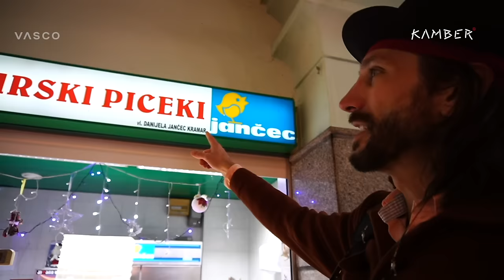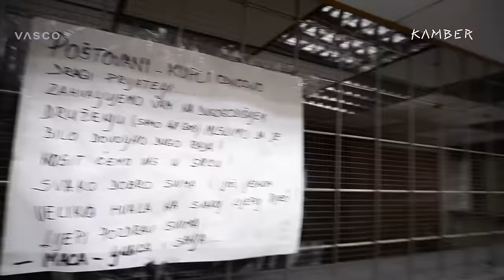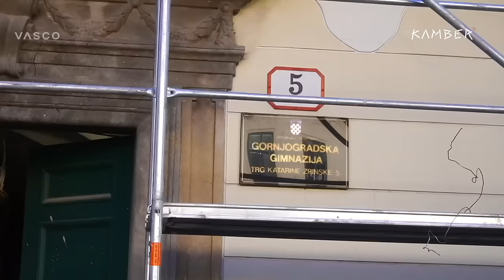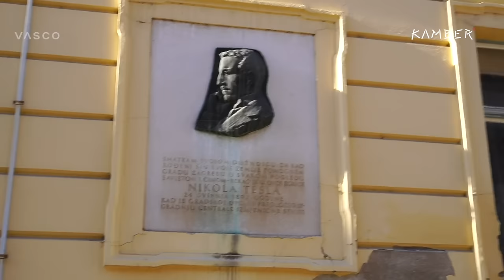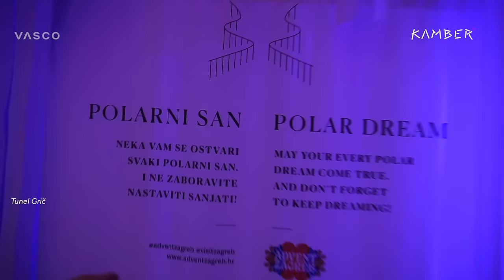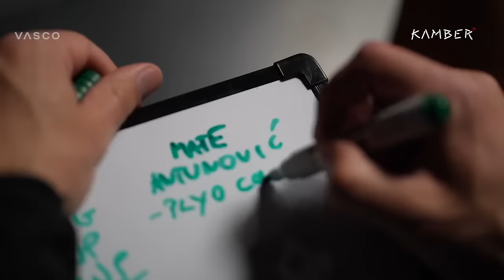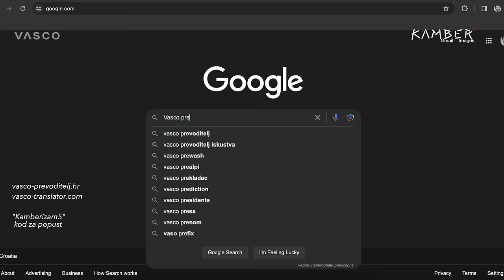SRBI u ZAGREBU - Mijenjamo Svet !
Prijatelji Strahinja i Mihailo iz Novog Sada došli su na izlet u Zagreb.
Dobro poznam ovaj grad jer sam ovdje došao na fakultet i zaljubio se u ZG.

Partner emisije VASCO prevoditelj.
"Kamberizam5" - koristite kod za popust
Uređaj koji prevodi jezike.
Preko 100 jezika instalirano u Vasco prevoditelj.
Vasco je sjajna stvar ako putujete ili radite sa strancima.